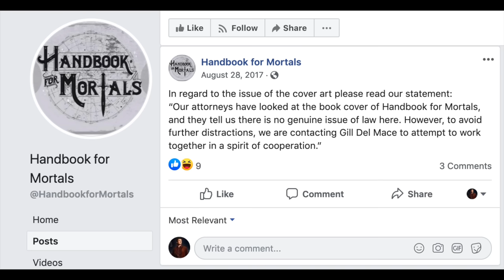Handbook for Morons Part 1 | A Review of Handbook for Mortals by Lani Sarem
It's the story of the world's most ambiguous magical girl! Set phasers for controversy.